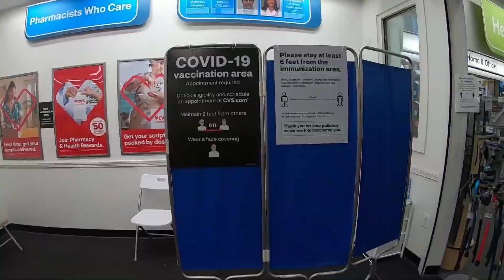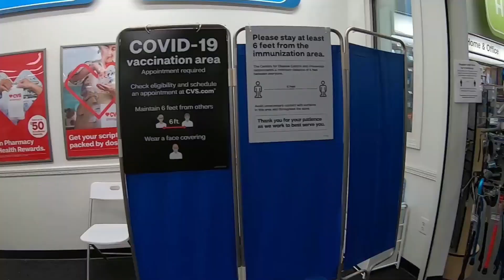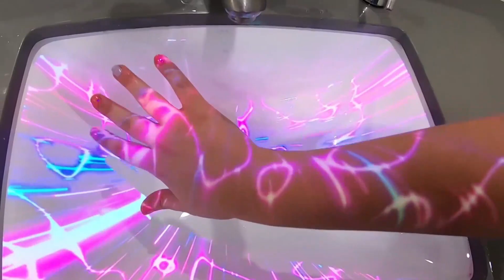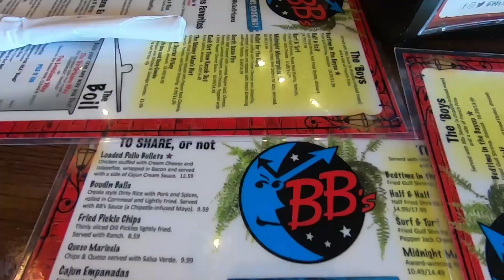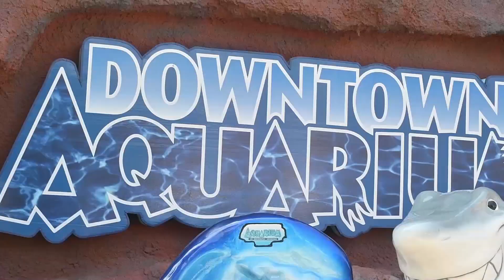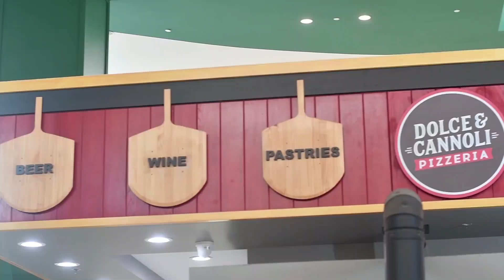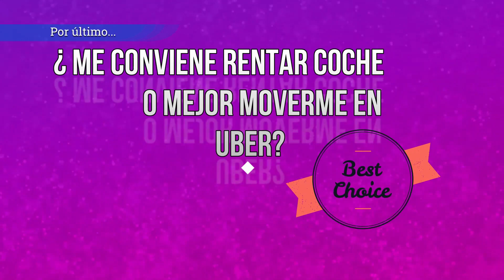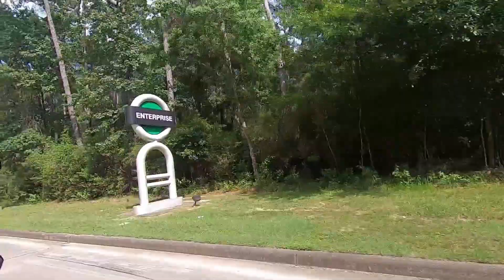🇺🇸Houston Texas |Tips e Información de vacuna | Turismo de vacunas ✅ COSTOS | Qué ver?😱 | 🔴LO VALE??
Mi Gente Bonita! Hoy te traigo información si piensas viajar al extranjero para vacunarte, te comparto tips, información y nuestra experiencia!